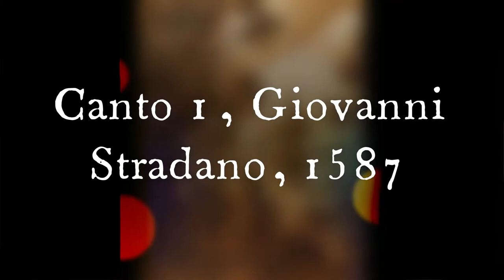Cosa ostacola il cammino di Dante